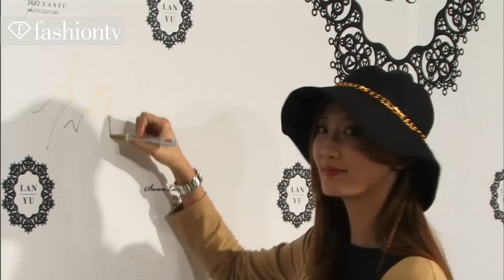Lan Yu Fashion Event ft Xiaolu Li in Beijing | FashionTV - FTV ASIA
BEIJING- FashionTV takes you to Lan Yu's fashion show in Beijing. Watch as beautiful girls wearing Lan Yu's designs sign the step and repeat before entering. You'll even see some girls walking down a runway as well.

Appearances: Xiaolu Li, Zilin Zhang

FashionTV "Lan Yu" "Fashion Event" "Xiaolu Li" Beijing Models Lan Yu "Zilin Zhang" Xiaolu Li Zilin Zhang Runway Show China Event fashiontvASIA "Fashion Videos" "Fashion Show" FTV "Fashion TV" Fashion-TV "FTV Models" Fashion TV  FTV.COM